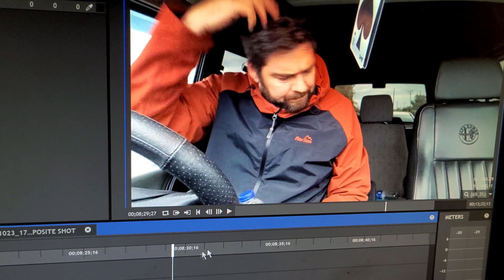Anyone Know What That Is?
My Album "Me My Soul and Six Strings" Is available from the links bellow:

All Album Sales and Channel Donations Help toward creating Content and is Greatly Appreciated...
Amazon Wish list